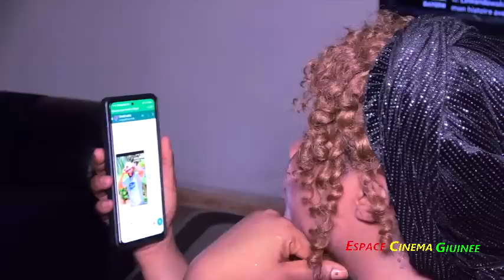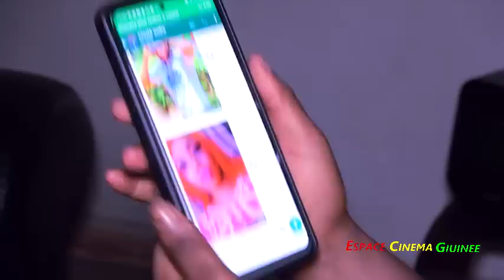Série YERE DIANFA Épisode 17 version malinké